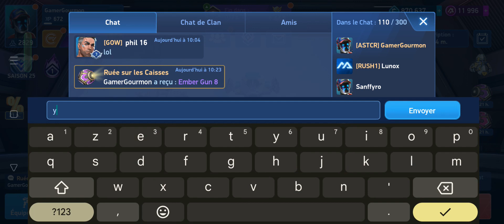Mech Arena saison 2 épisode 21 Gg Gamer Cats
Mech Arena saison 2 arrive bientôt préparé vous champion! Nous rentrons a l'arène de Mech Arenaaaaaaaaaa!

l'épisode 1 sort aujourd'hui ou demain et celle du 2 sort demain ou après demain